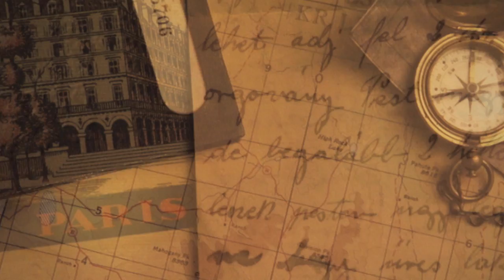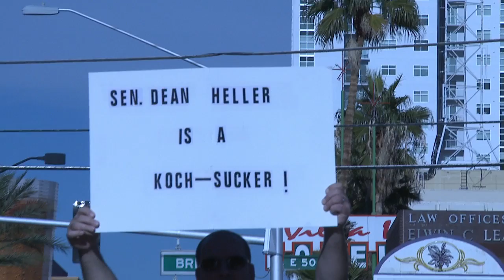Occupy Las Vegas 11.11.11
In concert with the national Occupy Wallstreet Movement Occupy Las Vegas staged a protest at the Federal Courthouse.  Dina Titus was also there to support the event.